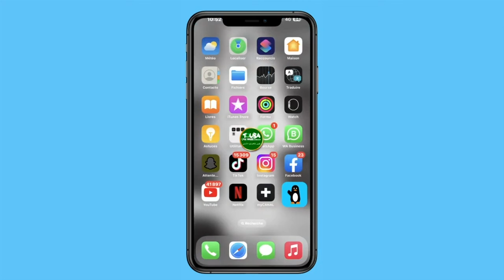TOUBA Déménagement des sinistrés à Keur Wallu de Touba Ca Kanam